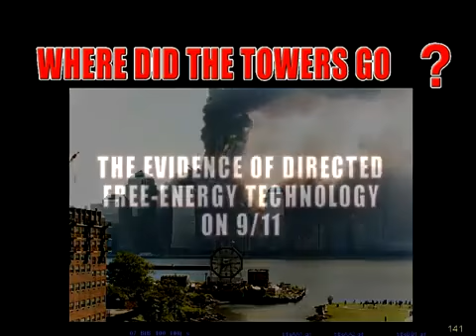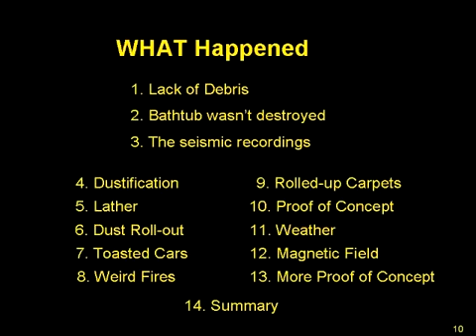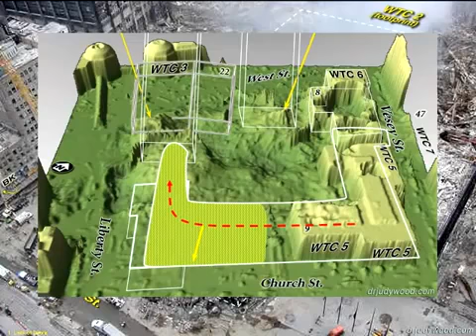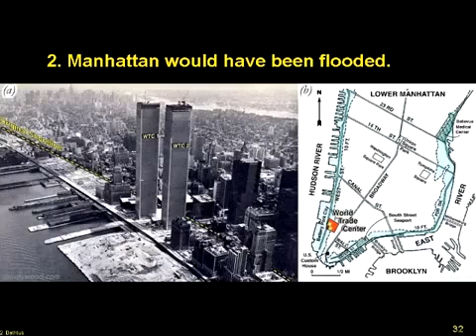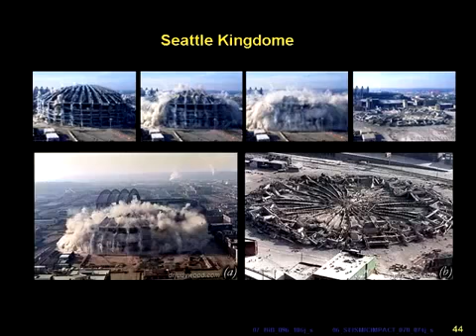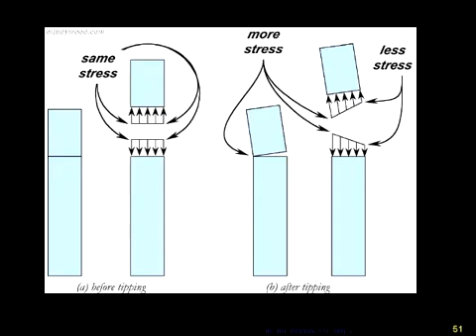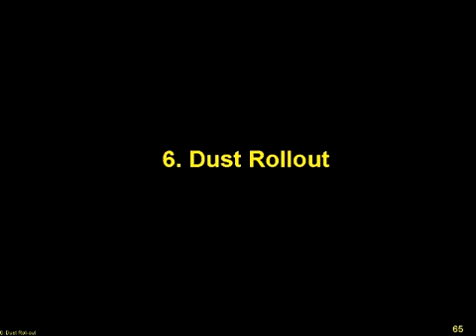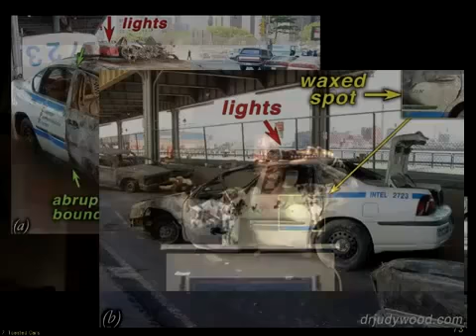Where Did The Towers Go? ✈ Dr. Judy Wood - Part 1 of 2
I'm sure a lot of you are familiar with the work of Architects and Engineers for 9/11 Truth. Their research leaves a lot of gaps and questions to be answered because a lot of the phenomenon they talk about in their presentation can be caused by other events. Dr. Judy Wood has written a fantastic book that goes over fact. There is no theory in her analysis of that day and I encourage everyone to watch this presentation by Dr. Wood and get educated! As Americans, we need to band together regardless of differences in ideology, race, income, or standing in society and fight together against the rampant corruption that has become common place in our Government and markets.

Peace&Love
God bless
Chris

{2 Timothy 2:15}

Study to show thyself approved unto God.

{Ezekiel 33:1-6}

Again the word of the LORD came unto me, saying, Son of man, speak to the children of thy people, and say unto them, When I bring the sword upon a land, if the people of the land take a man of their coasts, and set him for their watchman: If when he seeth the sword come upon the land, he blow the trumpet, and warn the people; Then whosoever heareth the sound of the trumpet, and taketh not warning; if the sword come, and take him away, his blood shall be upon his own head. He heard the sound of the trumpet, and took not warning; his blood shall be upon him. But he that taketh warning shall deliver his soul. But if the watchman see the sword come, and blow not the trumpet, and the people be not warned; if the sword come, and take [any] person from among them, he is taken away in his iniquity; but his blood will I require at the watchman's hand.

THIS VIDEO IS FOR EDUCATIONAL/RESEARCH PURPOSES ONLY
I DON'T MAKE ANY MONEY FROM THIS CHANNEL; NON-PROFIT